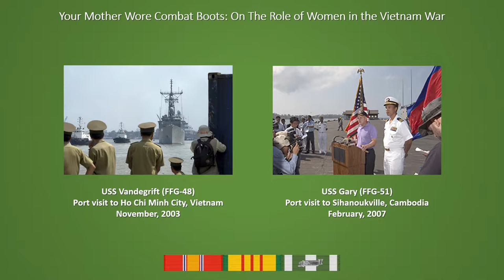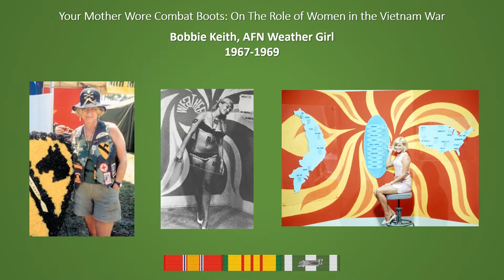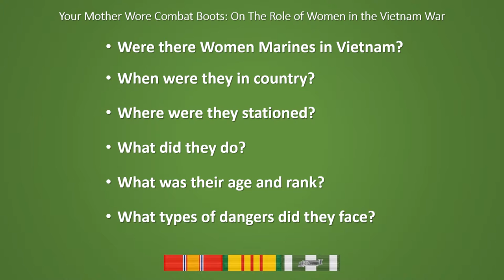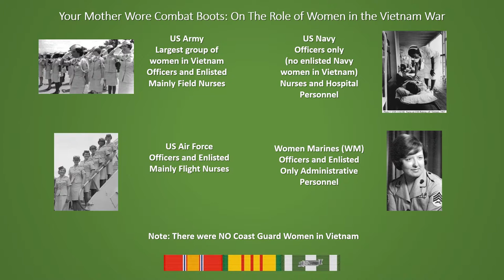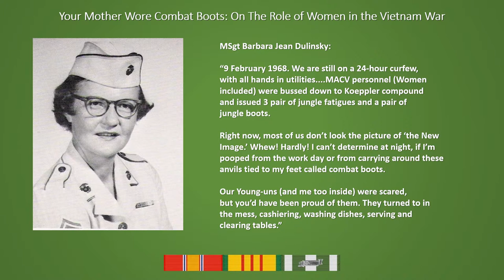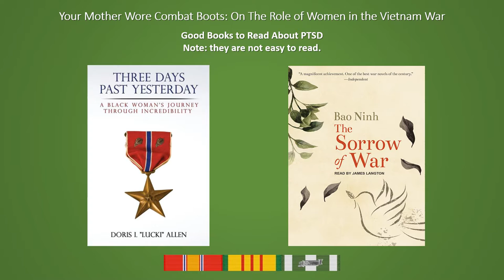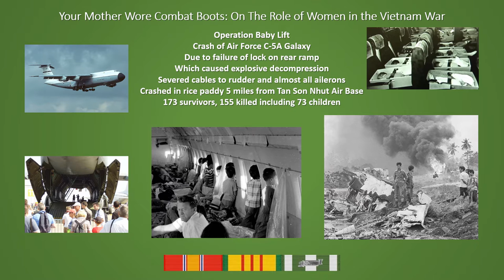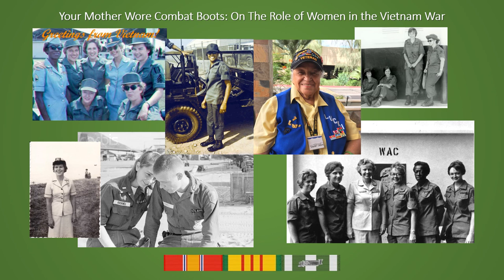Your Mother Wore Combat Boots: On the Role of Women in Vietnam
Women in Vietnam: On the Role of Women in Vietnam.  7,500 to 8,500 American Military Women served in the Vietnam War.  87% to 90% were nurses, mostly Army Nurses, but also Navy Nurses and Air Force Flight Nurses.  1,200 women served in administrative positions.

8 American military women died in Vietnam, 7 Army Nurses and one Air Force Flight Nurse.

Alternate version of a live lecture, presented at Sketicamp, with the River Valley Freethinkers, on 12 August 2017.